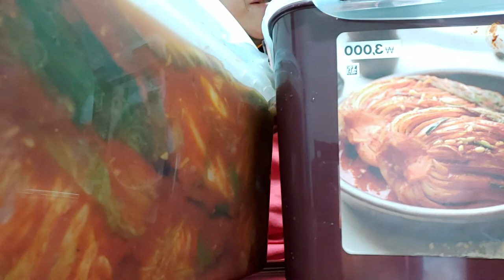유친님 김장 김치 나누 먹어요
반갑습니다 날씨가 많이 춥네요 엄마가 촌에사시는 친구분 김장해주시고 자식들 먹일려고 배추랑 무우랑 마늘이랑 주신것 가지고 나누어먹을려고 김장을해서요 요리사 자격증있는 70넘은 친정엄마 사랑합니다 항상 건강하세요 감사합니다